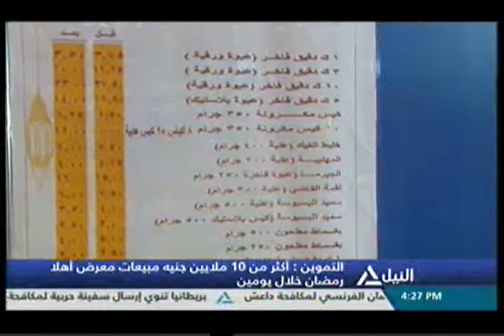بانوراما النيل الرابعة عصراً 27-5-2016 (3)